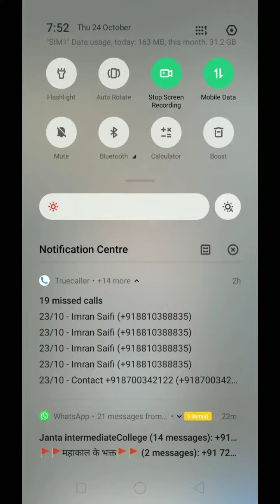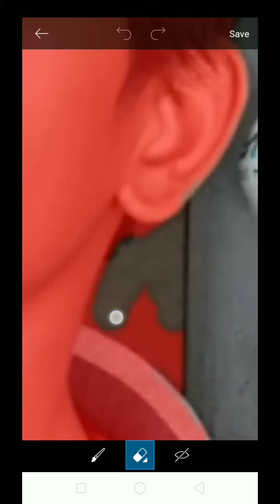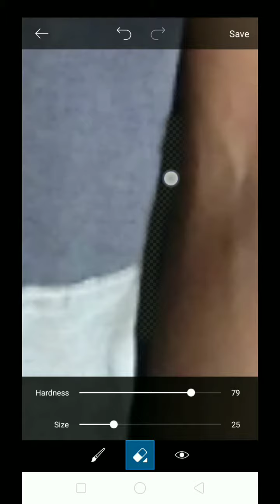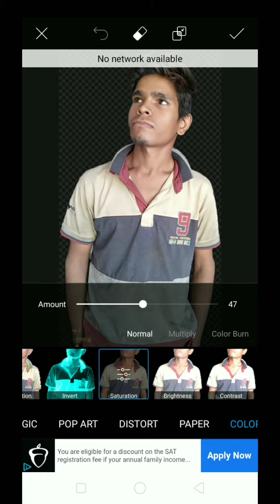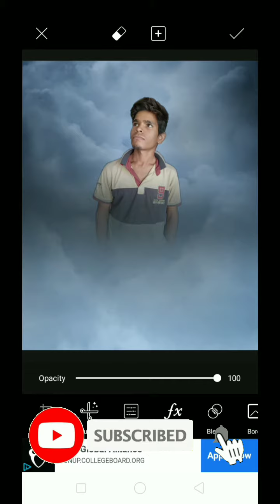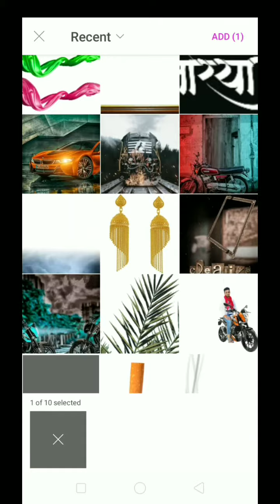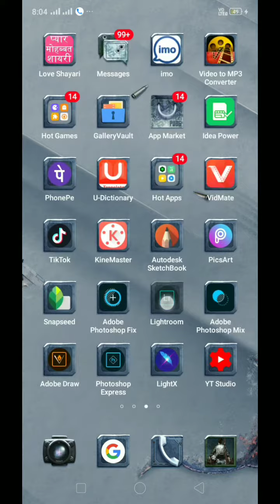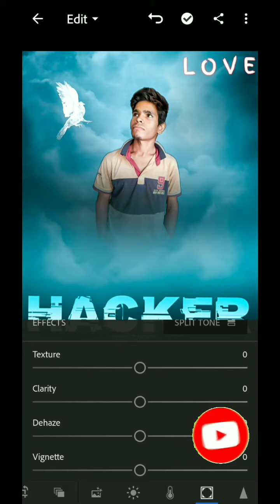5 minut mein photo editing Karen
5 minut mein photo editing Karen